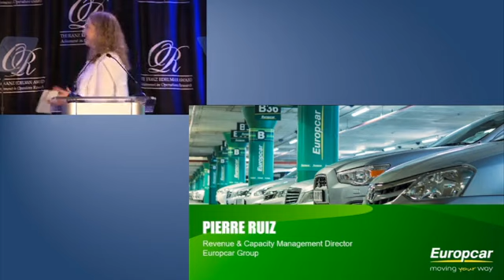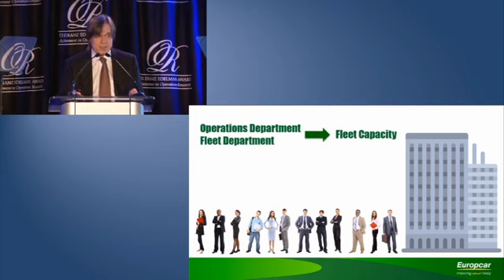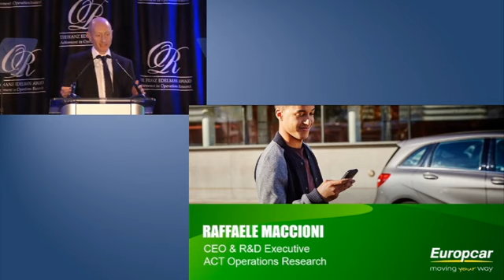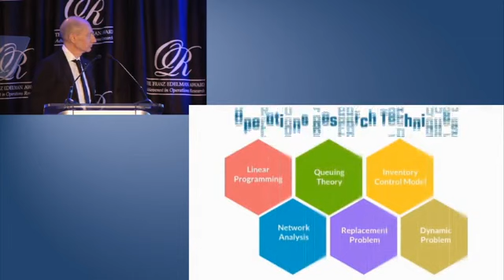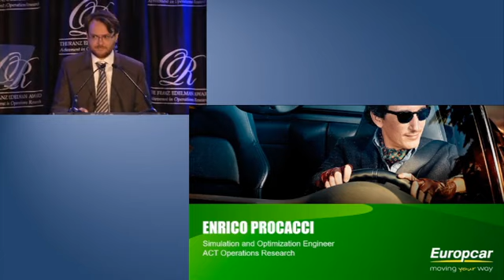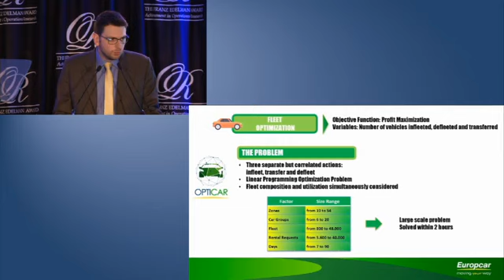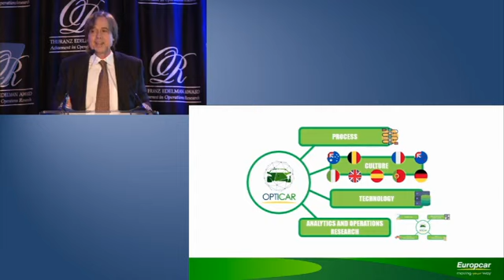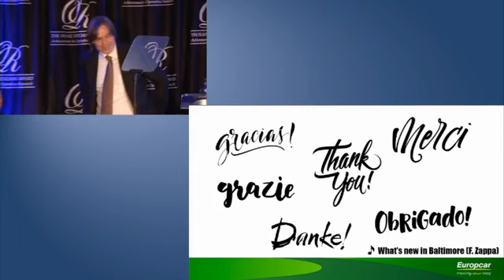2018 Edelman Finalist Europcar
Europcar Integrates Forecast, Simulation and Optimization Techniques in a Capacity and Revenue Management System

Europcar, the leading European car rental company, partnered with ACT Operations Research to create Opticar, a complex decision support system. Opticar features forecasts, discrete event simulations and optimization techniques providing an integrated approach to revenue and capacity management. Opticar anticipates future demand for Europcar’s vehicles fleet, up to six months in advance, improving capacity management. In addition, Opticar enables Europcar to optimize its approach to revenue management and rental pricing, taking into account competitors information, the currently available fleet and expected demand for vehicles. Opticar provides a shared mathematical approach used as a starting point for all daily operations to nine Europcar’s corporate countries.